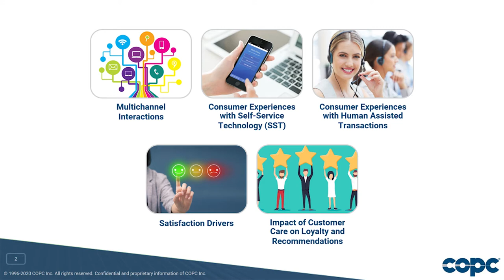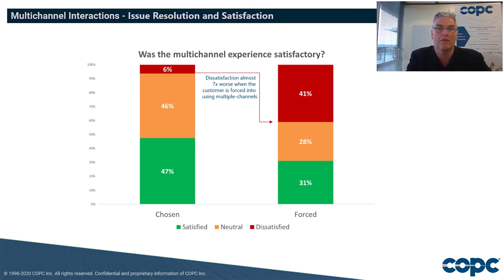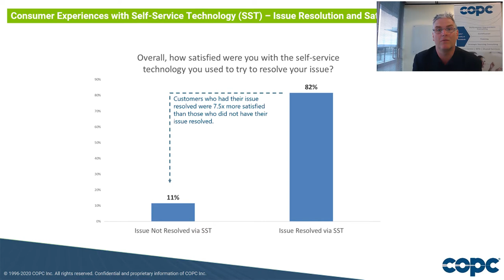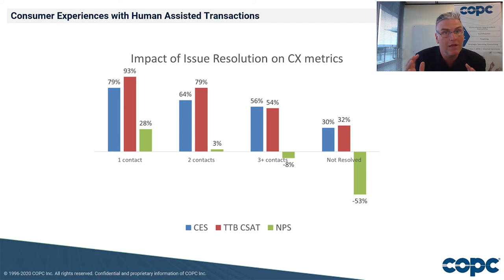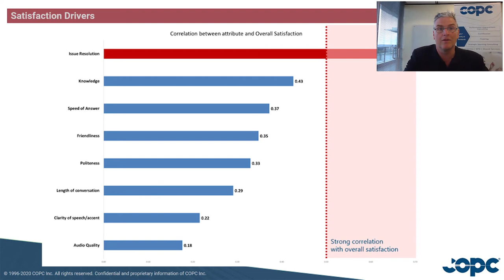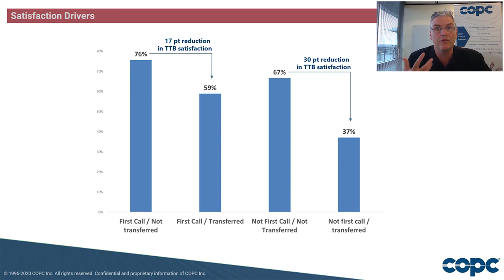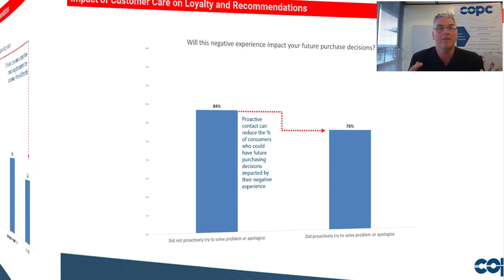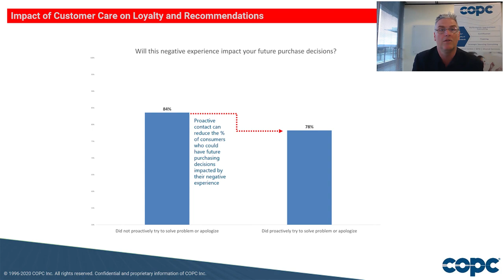COPC CX Research Oct 2020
This is a short video talking about some of our recent CX research.